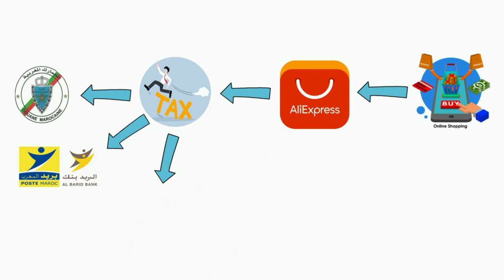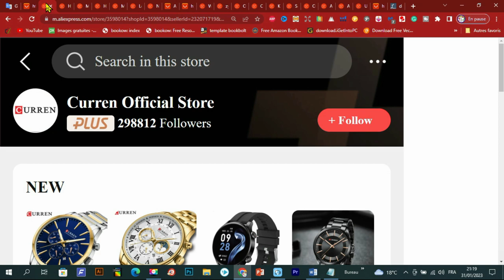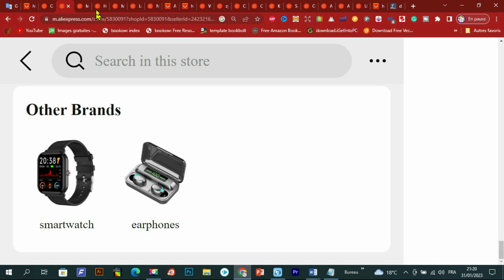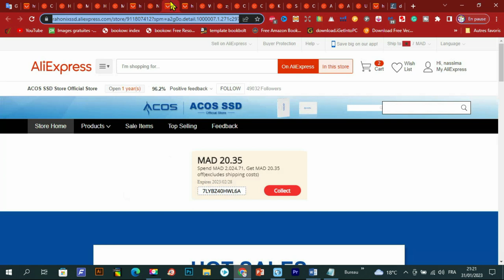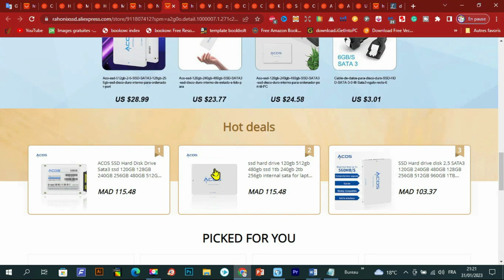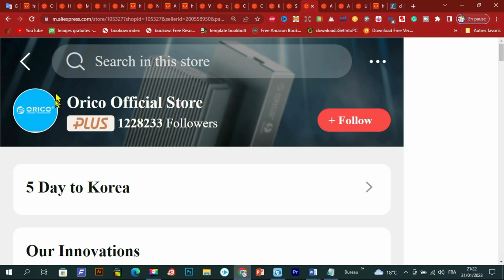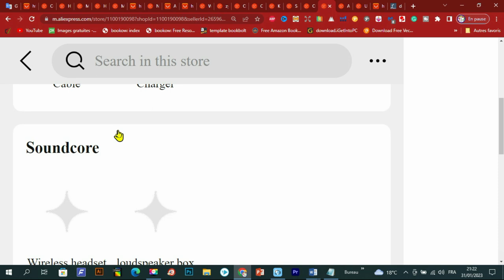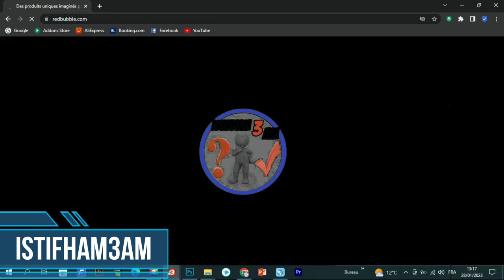أخيرا جيب السلعة بلا ديوانة حتى للمنزل ديالك Aliexpress DDP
إن كنت مهتم بالشراء من علي إكسبرس والإستفادة من العروض والكوبونات التخفيضية يمكنك الإنضمام إلى المجموعات الخاصة بنا التي نعرض فيها هذه العروض يوميا 👇 👇 👇
🟢👌 انضم الى قناتي على تلغرام👇
◄ اخى الكريم  اشتراكك بالقناة هو دعم للقناة كى تستمر وكي نبدل وسعنا لإرضاءك
Fortress mutimesia 🏓 متجر :
💯 عندو يوسط راديو للسيارات اندرود

Curren official store 🏓 متجر :
💯 عندو ساعات رجالية ونسائية ماركة معروفة في السوق المغربية  وعندو تا سمارت واتش

HDHIFI STORE 🏓 متجر :
💯 نقدر نقولك هذا جامع (التخت) عندو سمارت واتش (هايلو) ، عندو (lenovo) ، عندو  (mibro) .. وزيد وزيد .. والاهم انه كيدعم ddp

MECOOL OFFICIAL STORE🏓 متجر :
💯 هادي ماركة معروفة .. عندو tvbox
وحتى projecteur
وكيدعم ddp

Haulou official store 🏓 : متجر
💯 للاشارة السيلر ماشي مرة ماشي جوج .. كيقول انه كيدعم ddp
ولكن ناس لي كتوصلهم سلعتهم بالبريد السنغفوري يعني كدوز من البوسطة .. كيطلبو ليهم الخلاص .. السيد كيقولكم انه غادي يرجع ليكم داكشي لي خلصتو .. والعشرات ديال الناس لي رجع ليهم الفارق .. معليك الا تصور ليه شحال خلصتي

Mr global store 🏓 متجر :
💯 هذا مكاينش لي خدا شي كيت بلوثوت هاد الشهر اللخر ومخداهاش عندو. عندو ماصك، كيت بلوثوث لينوفو  وحتى شاومي وكيدعم ddp  وتعامل احترافي

Lenovo global online store🏓 متجر :
💯 هذا عندو شي برودويات زايدين عالاول مثلا ناس لي كيبغيو يصورو . كاين ميكرو. وسبيكر لي مكاينش في السطور الاول

Netac off ial store 🏓 متجر :
💯 الماركة قديمة ومعروفة .. عندو رامات .. ssd .. كارط مموار . Cle usb .. والمهم انه كيدعم ddp

Acos ssd official 🏓 متجر :
💯 متجر خاص ب اقراص تخزين ssd
بزااف ناس خداو عندو مؤخرا ووصلاتهم سلعتهم . بلا ديوانة بلا خلاص زايد وبسرعه .تقريبا اسبوعين

Kingspec official store 🏓 متجر :
💯 متجر قديم وعندو تقريبا عشر سنوات في علي .. عندو كل ما تحتاجه من ناحية التخزين .. رامات .. ssd .. nvme .. cle usb … ولي كيقلبو عليها بزااف ناس .. بواتي لي تقدر دير فيها الديسك دير ديالك وتخدمي كقرص تخزين خارجي ..

Western digital global online store🏓 متجر :
💯 حتى هو عندو رامات .. ssd .. nvme ومتعلقات الحاسوب والتخزين

Zysecurity official store 🏓 متجر :
💯 متجر خاص بكاميرات المراقبة .. وكاميرات مراقبة وتتبع الاطفال … واكسسوارات الكاميرات

Olopky global store 🏓 متجر :
💯 المتجر خاص بكاميرات السيارات والاكسسوارات ديالها

Clife store 🏓 متجر :
💯 متجر عندو tvbox .. وبالنسبة تيفي بوكس .. هو جهاز خدام بنظام اندرود .. كيخدم مع تلفازة باش ترجعها سمارت وتانسطالي فيها تطبيقات كما التلفون ..🥰 وللاشارة عندو حتى (ميكروفونات) واكسسوارات ديالها

KINGFAST OFFICIAL STORE 🏓 متجر :
💯 عندو رامات واقراص تخزين ssd .. nvme

Soundpeats official store 🏓 متجر :
💯من افضل المتاجر والماركات ديال الكيت بلوتوت شي حاجة فايتة طوب .. المتجر ايل سولتيه كيقولك مكيدعمش Ddp 🤤 ولكن اغلب الناس لي وصلاتهم السلعه مخلصوش .. كنظن المتجر مُدعم من طرف cainaio وكيرسلو بلا خلاص

Orico official store. 🏓 متجر :
💯 متجر عندو اكسسوارات الحواسيب .. واكسسوارات التلفونات .. بواتي ديسك دير والعديد من المنتجات ..

Anker store 🏓 متجر :
ماركة معروفة وصاحب المتجر كيقول انه كيدعم ddp

Ailang official store🏓 متجر :
💯 ماركة معروفة وقديمة في الساعات اليدوية الاتوماتيكية .. وكيدعم تا هو Ddp

 متجر : UGREEN Flagship Store🆘
 بالنسبة للماركة معروفة وغنية عن التعريف .. في الاكسسوارات .. جودة كتعتبر رقم واحد تقريبا .. ومعترف بها عند ناس الايفون .. شي حاجة طوب .. ايل بغيت تاخد شارجور للايفون كنصيحة خود هذا .. وهو باش خدام انا بعد هادي شهور